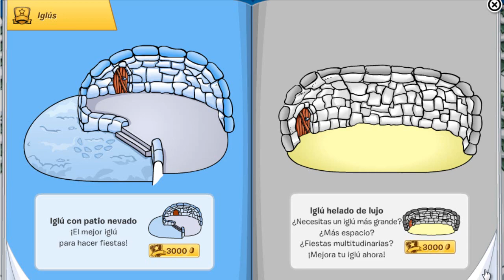¡Trucos y Secretos: Muebles e Iglus Octubre 2014!